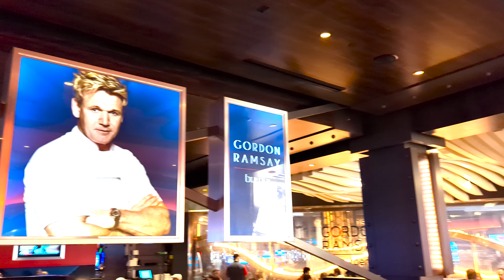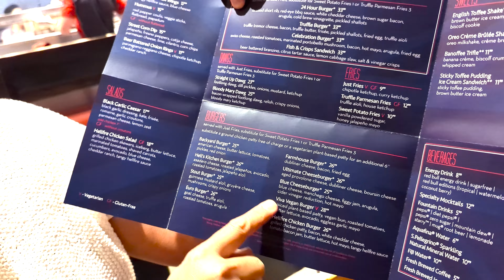Gordon Ramsay Burger - Episode 289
Search these hashtags on YT to find me.